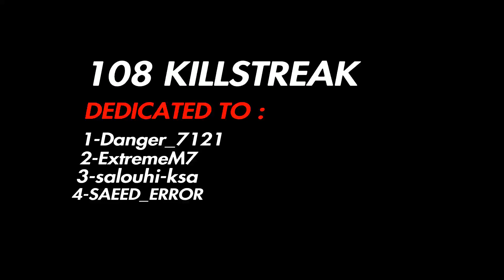BF1|108-0 KILLSTREAK A7V HEAVY TANK